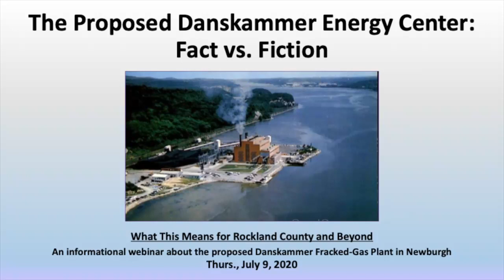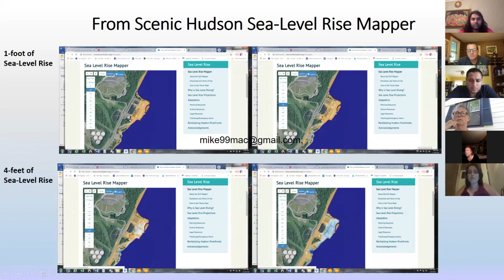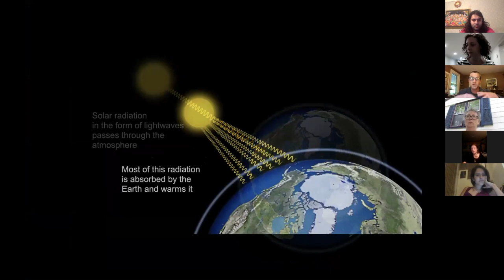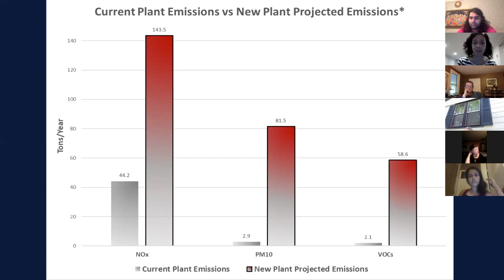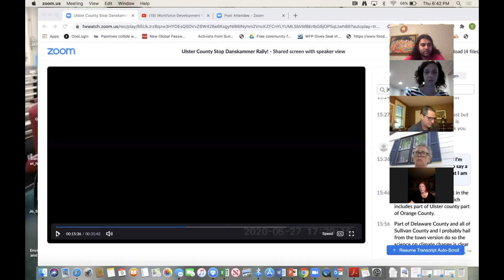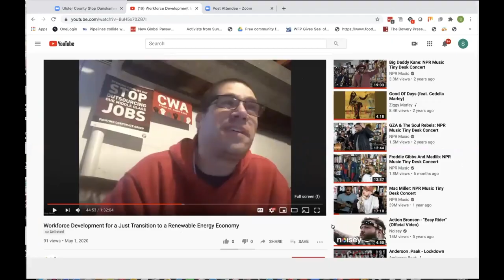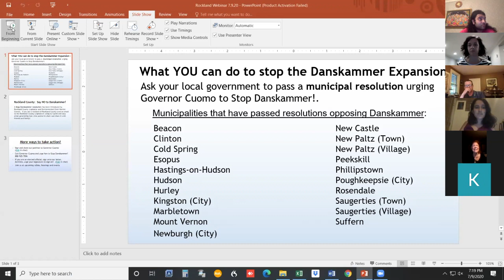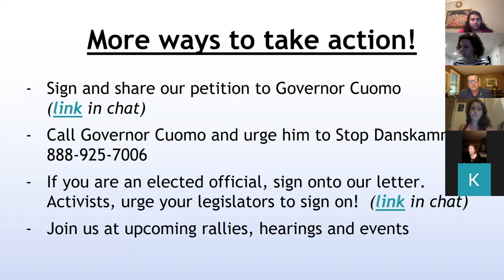The Proposed Danskammer Energy Center: Fact vs. Fiction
What this means for Rockland County and beyond. An informational webinar about the proposed Danskammer fracked gas plant in Newburgh. Thursday, July 9, 2020